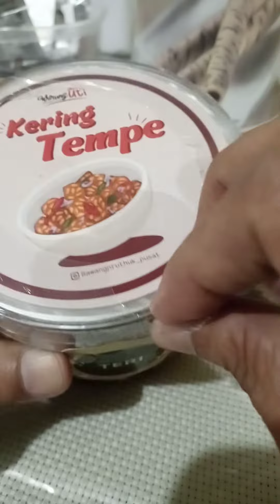Kering tempe warung Uti, enak